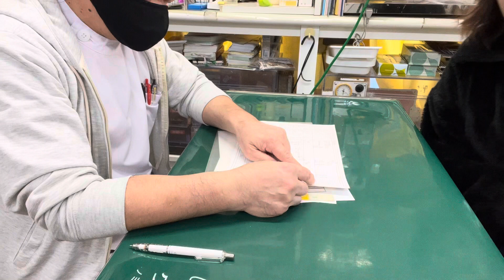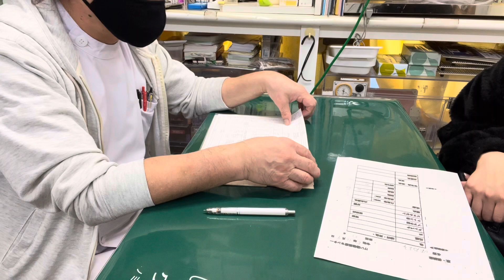⑤ゴールデンハムスターのはむまるちゃんの面会、お話